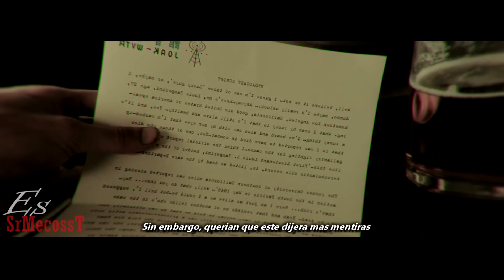RAP DE 'INQUEBRANTABLE' (UNBROKEN RAP) | ¡Voluntad de acero! | SrMecossT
Rap de Louis Zamperini.

Rap de Bella de crepúsculo , Rap de Eduard de Crepúsculo , Rap de Jacob de Crepúsculo.